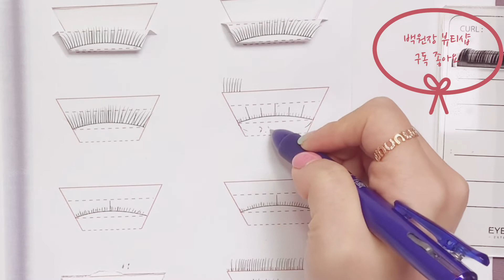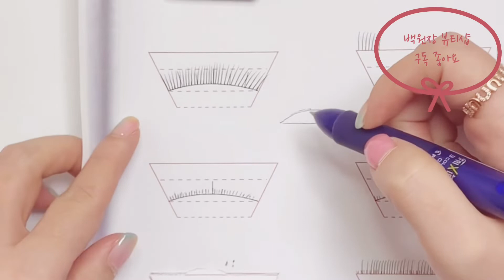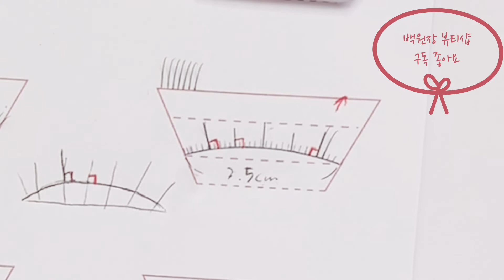속눈썹 연장 독학 종이에 방향 잡으면서 속눈썹 붙이기(속눈썹 연장,속눈썹 연장 배우기,속눈썹 붙이는 법)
속눈썹 연장을 배울때 필수코스
종이에 속눈썹 가모 붙이기에요👍🏻
속눈썹 연장 배우시는 분들
눈 모양을 그려서 방향 잡고 가지런하게 붙이는 연습도 해보세요!📌2분22초